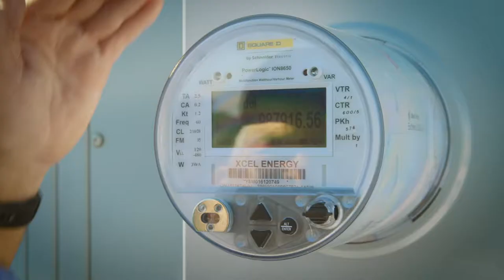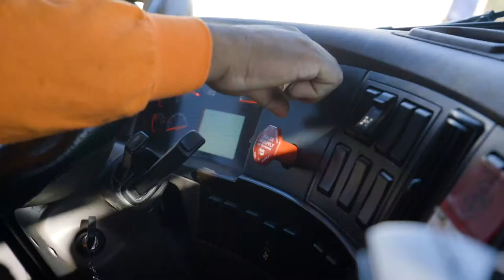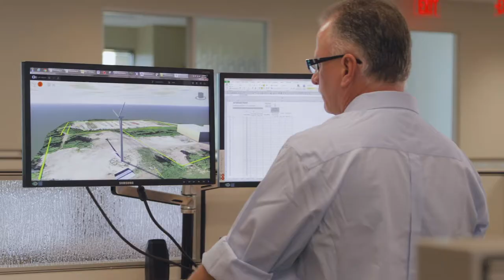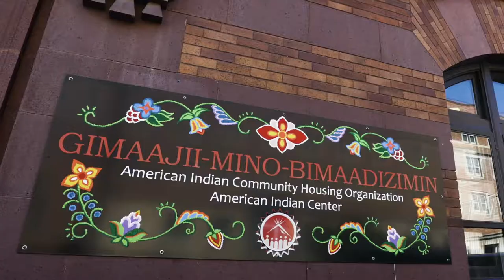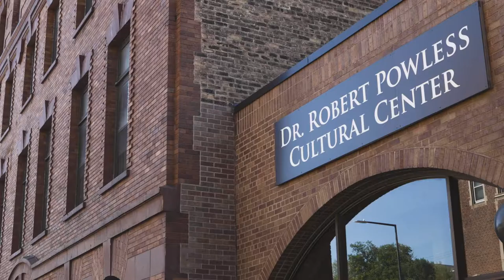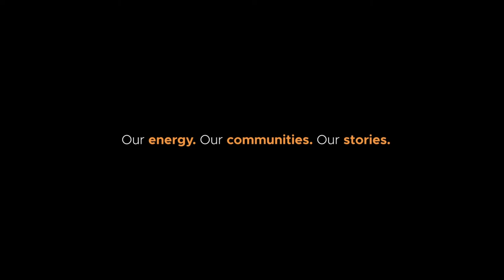The Power of Minnesota Full Documentary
The Power of Minnesota is simple – it’s our people. We build things, invent things and care for our families and our neighbors.

The Power of Minnesota supports community conversations by sharing stories – stories of people who are building a clean energy economy that is powering our communities, our state and our nation.

Did you know that Minnesota is home to more than 59,000 clean energy jobs? These jobs sustain families – they pay well and they help children live in the communities where they grew up. Clean energy also keeps farmers on their land, generating income for families and property tax revenue that supports local schools, parks and police.

At the end of the day, this is about stewardship. We’re stewarding a way of life that supports our families and our communities, while protecting our land, our water and the air we breathe. We’re stewards of the places we call home.